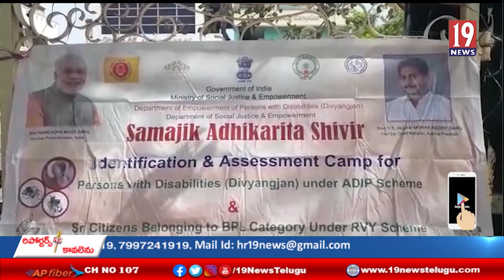కుప్పంలో దివ్యాంగులకు ఉచిత సహాయ పరికరాల పంపిణీ ఎంపిక శిబిరం.